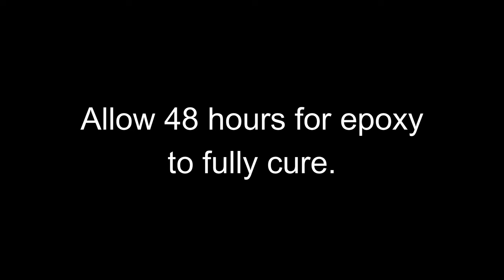How to Replace Slate Liners on a Pool Table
This is part 3 of the outdoor pool table restoration. In this video, we will address the inability to independently level the slates that the manufacturer decided to "build in" to it. So, to address the engineering defect, we are removing the plywood under the slates and replacing it with actual slate liners.

Although slate liners aren't 100% necessary in every table made, they do help tremendously when doing the upholstery work. They also provide additional strength to the slate.

So, sit back and watch as we show you how to replace or add slate liners to your pool table.

Below is a full list of Amazon links to all of the tools and supplies I use to install pool tables FAST and easy!

Senco 3/8" upholstery stapler
Senco 3/8" staples
Senco oil-less compressor
Ultra-flexible air hose
1/4" air hose fittings
Makita 18v cordless impact kit
Makita magnetic bit holder
Makita GOLD #2 Philips bit inserts
Makita GOLD #3 bit inserts
(The above 3 items can be purchased as a set
Makita magnetic nutsetters
Makita 1/4" hex to 1/4" square drive adapter
Makita 1/4" hex to 3/8" square drive adapter
Craftsman complete wrench and socket set
3M 90 HI-STRENGTH spray adhesive
Barge All Purpose Cement (quart)
Barge All Purpose Cement (Gallon)
Barge Infinity Cement (California Compliant - quart)
Bondo brand body filler
Klein scratch awls
80 grit sandpaper
4" putty knife
Upholstery tack puller
Craftsman screwdriver set
Eastwing tack hammer
Wooden wedges (shims)
Empire 4' level
Empire 2' level
Starrett 12" machinist's level
Starrett 8" machinist's level
Craftsman plier set
6" Irwin wire cutters
Desert ironwood pounding block
Gorilla super glue

The above list of tools covers roughly 95% of all of the tools I use. Some I use multiples (such as scratch awls, tack hammers, and wrenches/sockets). This list does not include shop-tools. These are just the tools a pool table mechanic would need "in the field" to get a table disassembled, reassembled, and leveled.